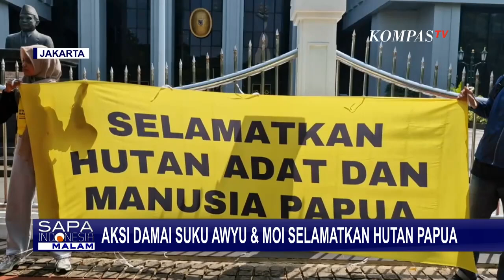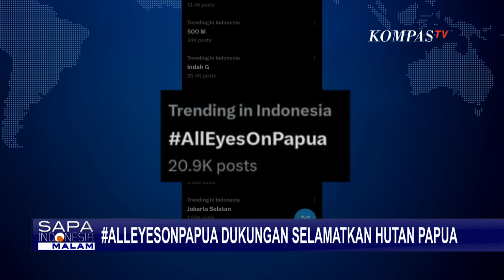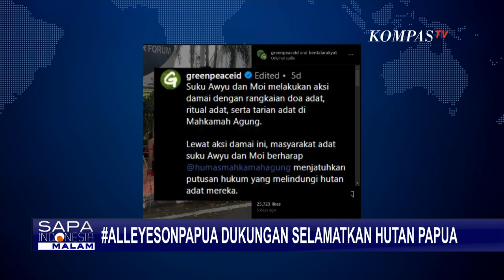Tolak Perusakan Hutan Adat Dijadikan Perkebunan Sawit Suku Awyu dan Moi Ngadu ke MA